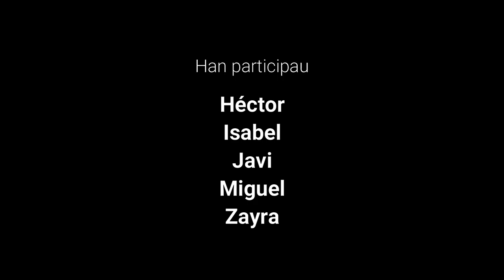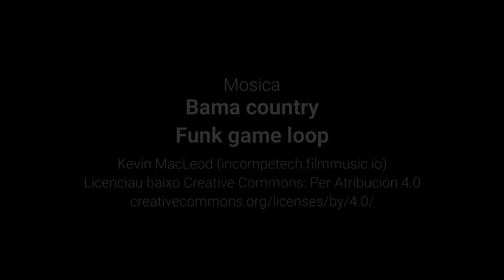Es cuatro amigos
Unos chicos deciden ir a Plan a ver a su abuelo y a hacer alguna excursión.